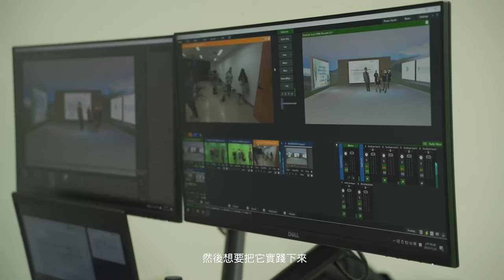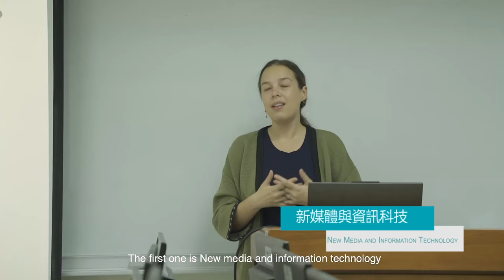What makes GCIT's Master's program unique? Get to know the faces behind your master's journey, NCCU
The Master's Program of Global Communication and Innovation Technology (GCIT) at National Chengchi University (NCCU) is a pioneering interdisciplinary graduate program in Taiwan. It brings together faculty and resources from five colleges at NCCU, namely Communication, Informatics, Law, Liberal Arts, and Innovation, to provide comprehensive training in communication skills and new media technology. Through a curriculum that includes courses, workshops, and internships, the program aims to equip students with the necessary skills and knowledge to excel as exceptional professionals in their respective fields.